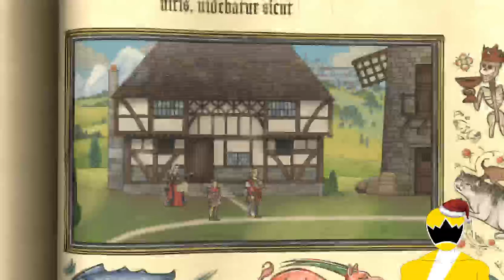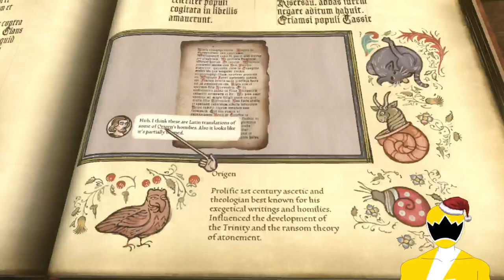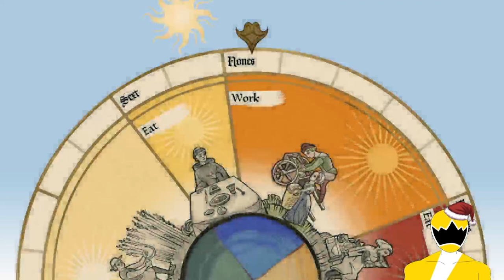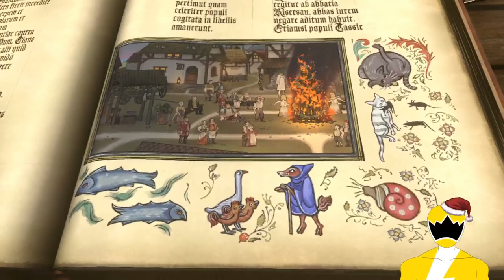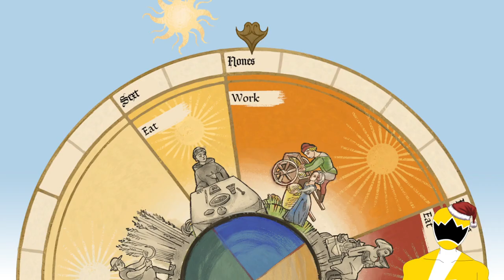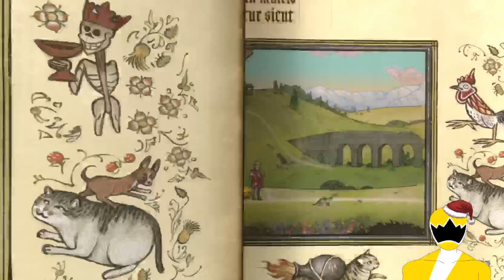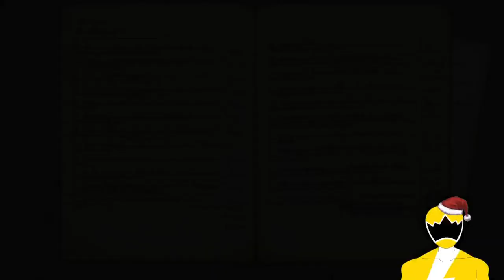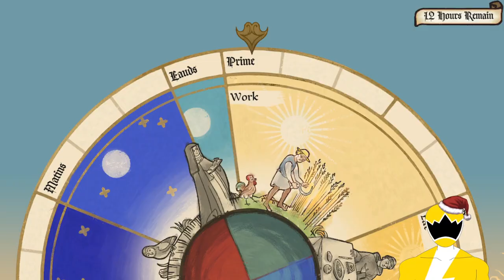Pentiment PART 4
reading a book has never been more of a videogame -- Watch live